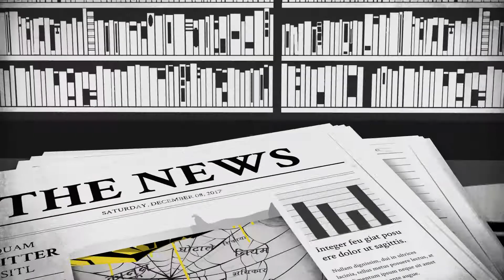DNA MONEY Promo